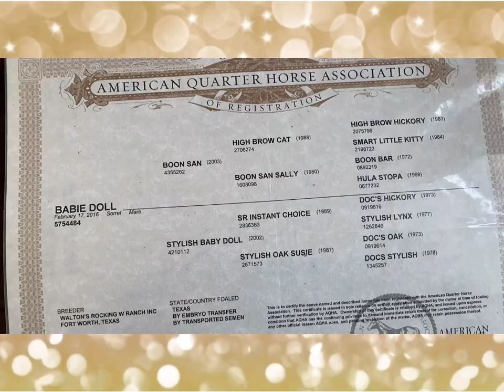Babie Doll - 2016 Sorrel AQHA Mare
🔥Watch NEW Videos as they are posted!🔥

We will be posting more Training Videos and Tips, be sure to "Like" the video and leave us a comment too!